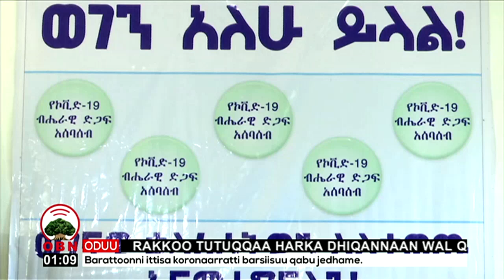Deeggarsa dhibee ittisuuf laatame 1 8 2012